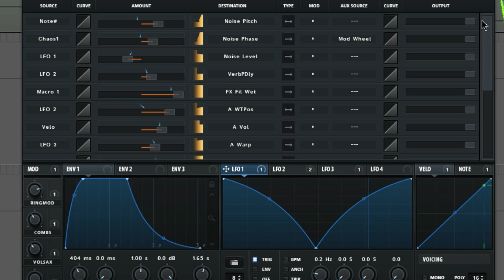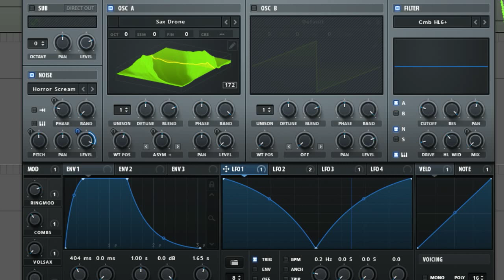Ghostly Voices Sonic Tabulator for Serum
Demo for Serum patch "Ghostly Voices" from the soundset Sonic Tabulator available on patchpool.de